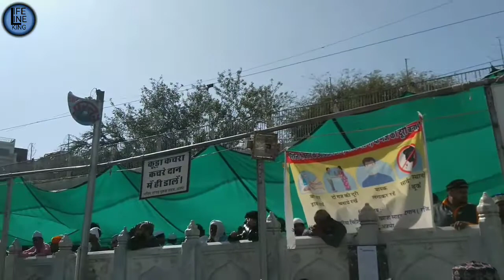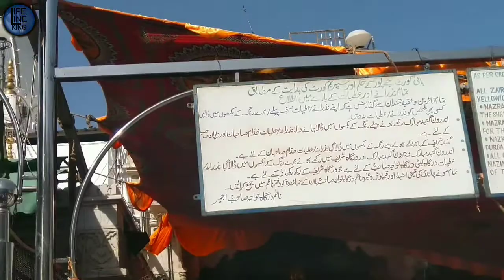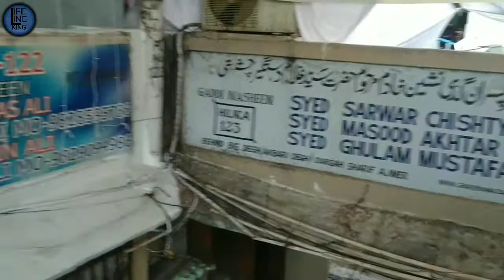khwaja garib nawaz chatti Sharif || ajmer vlog part 1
BLV3790VAMZ

OneCod App link

Join my team and start your business without any investment.

hit likes.

lifelineking46